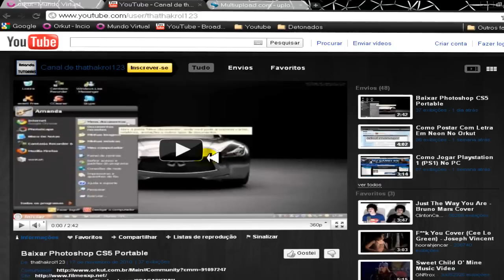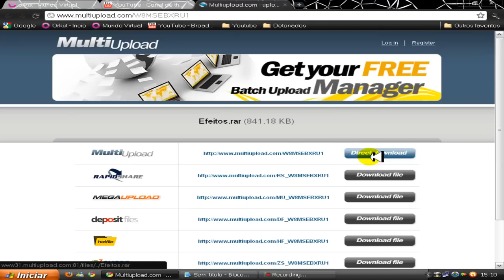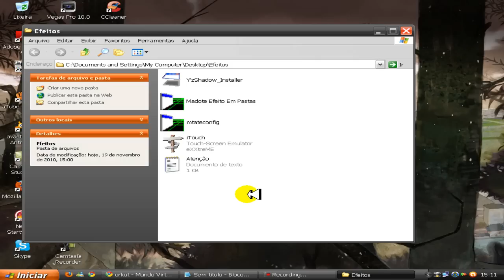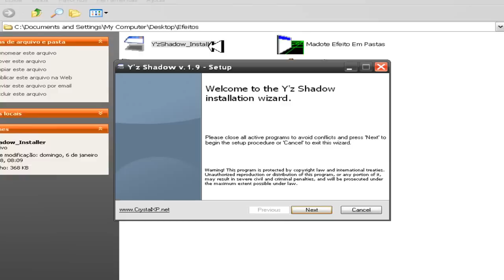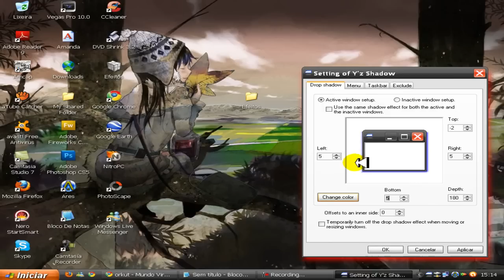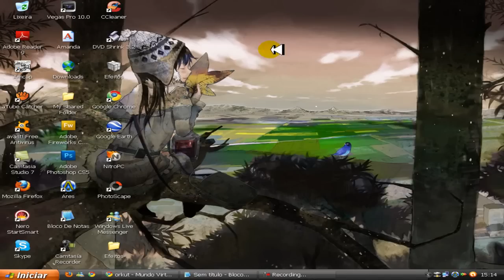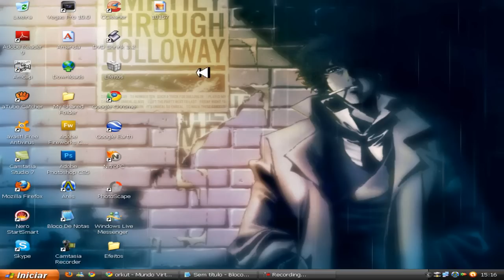Efeitos No Seu Computador